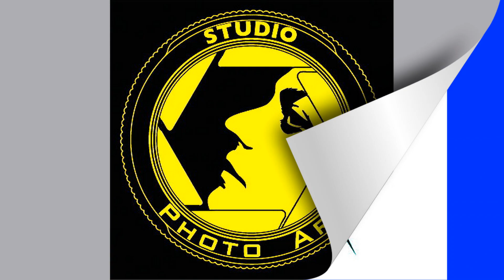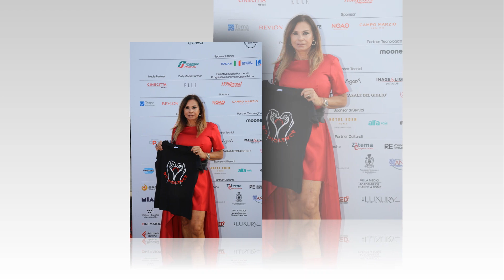Obiettivo no Violence alla festa del cinema di Roma 2023